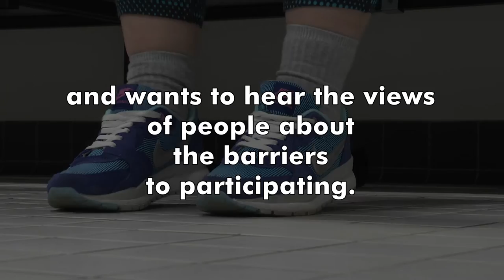Inquiry launched into the barriers to accessing sport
An inquiry had been launched into sport participation and the barriers to sport participation in Scotland by MSPs on the Health and Sport Committee. The Committee wants to investigate the impact of the 2014 Commonwealth Games and determine the extent it has increased access to and participation in sport in the medium to long term. To find out more and take part in our online survey, please